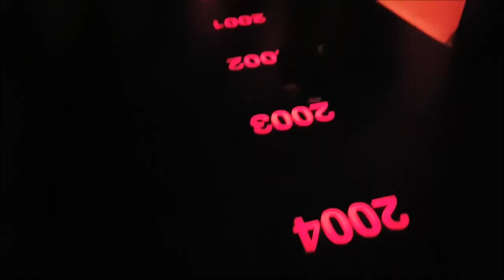MIS PRIMEROS 3 AÑITOS GINO ABT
Bueno aqui veremos parte de mi historia, de mi Flia y Amiguitos en mis primeros tres añitos de vida...